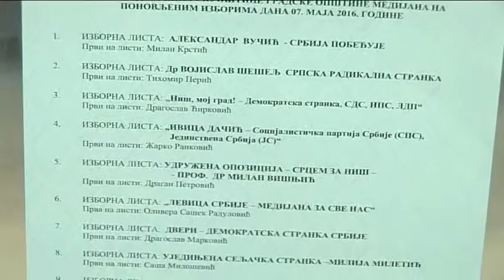belami.rs - Rezultati ponovljenih izbora u GO Medijana